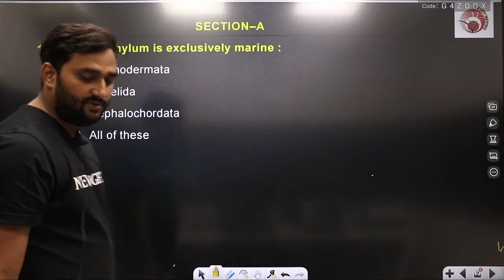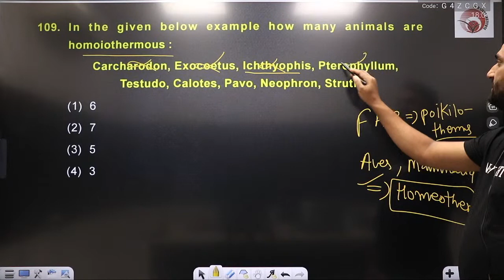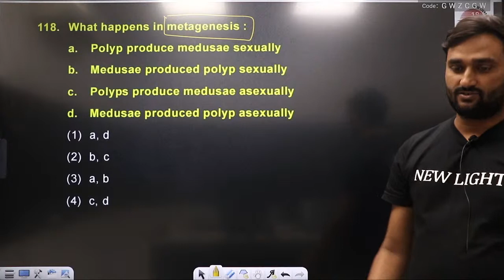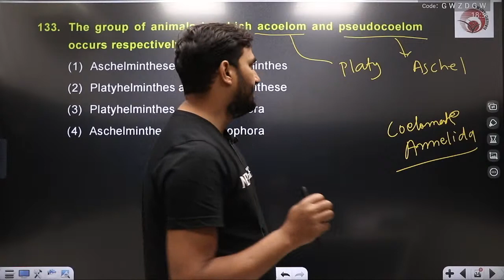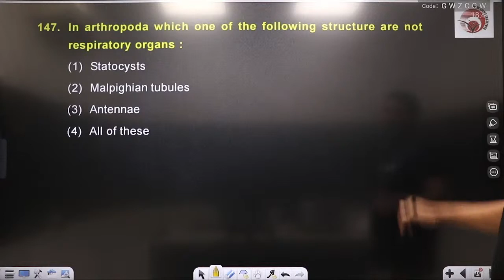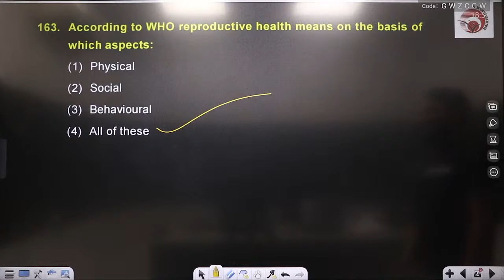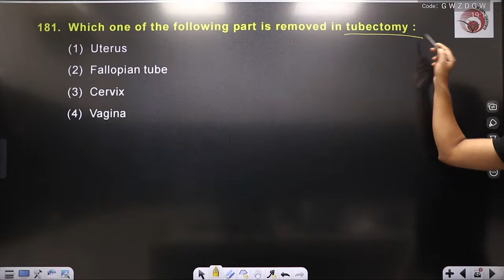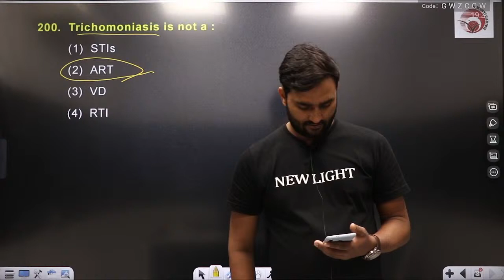NEET 2022 All India NEET Test Series T-05 | Biology Paper Discussion | MANISH Sir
In this session, New Light Inst. Faculty MANISH sir will discuss Biology questions and solutions of All India NEET Test Series Test (T-05)  of New Light Inst. which was conducted on 19th Sep. 2:00-5:00 PM. All India NEET Test Series (T-05) covers all important topics of Biology for the NEET 2022 exam. Join the live session at 5:30​ PM, Sep. 19 to learn & understand the most important concepts & questions of Biology for the NEET 2022 exam.